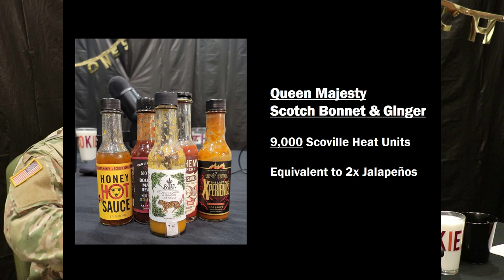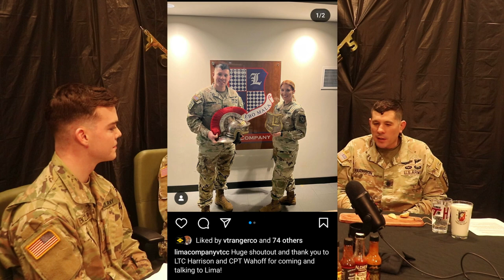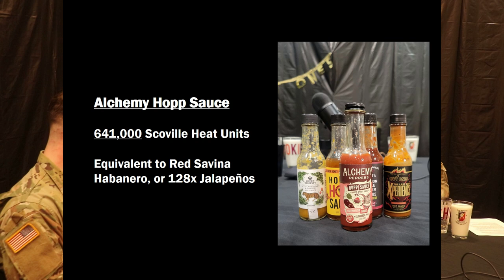The Torched Ones Show, S2E5, Law Dogs!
CPT Paige Wahoff and CDT Mason Kienzler brave the sound (of laughing in Paige's case) and fury of the Wings of Death to talk about life, legal matters, and leadership.

The views and opinions presented herein are those of the author and do not necessarily represent the views of DoD or the Army. Appearance of, or reference to, any commercial products or services does not constitute DoD or Army endorsement of those products or services. The appearance of external hyperlinks does not constitute DoD or Army endorsement of the linked websites, or the information, products or services therein.